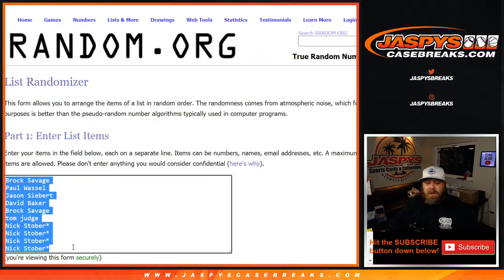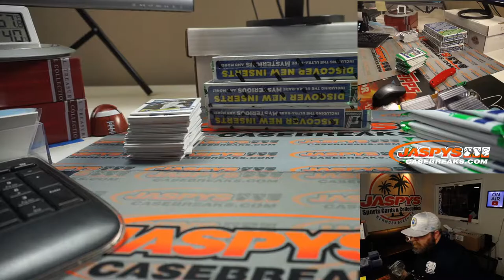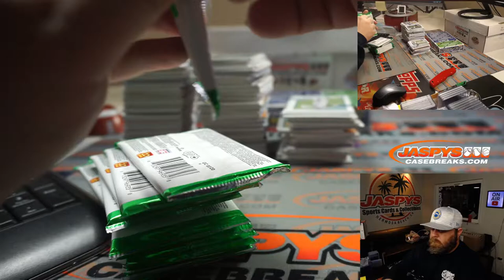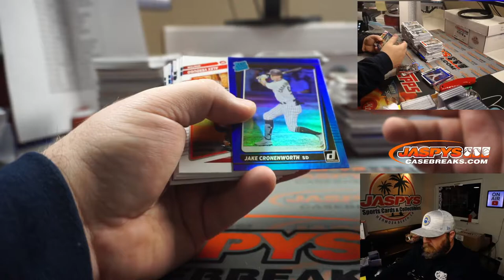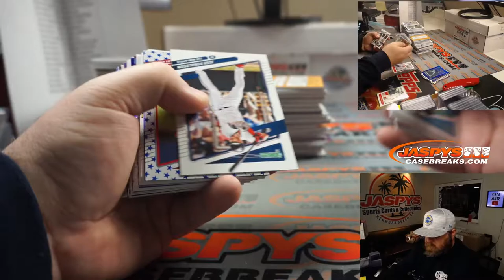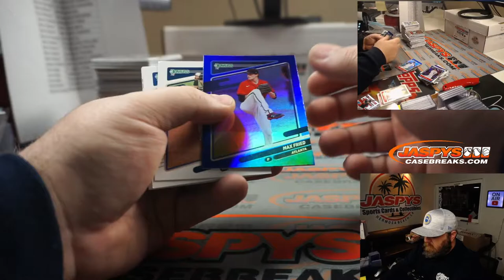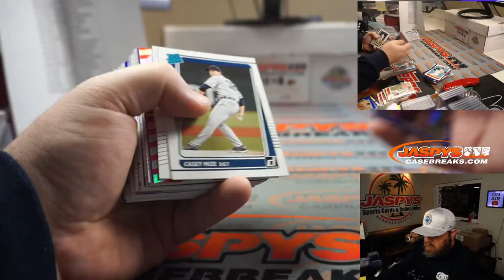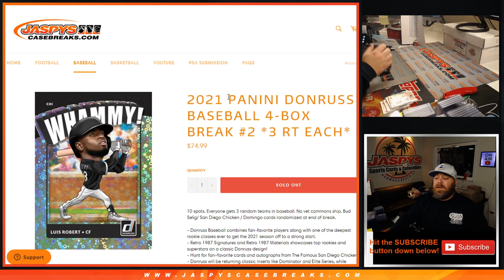F 3/12 - 2021 PANINI DONRUSS BASEBALL 4-BOX BREAK #2 *3 RT EACH*